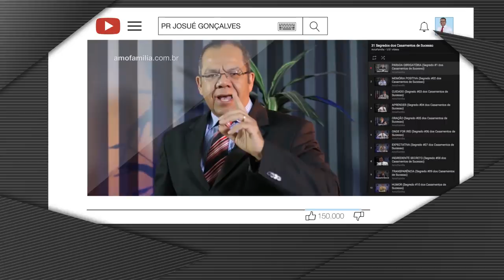6 RAZÕES DO DIVÓRCIO NO BRASIL - Pr Josué Gonçalves